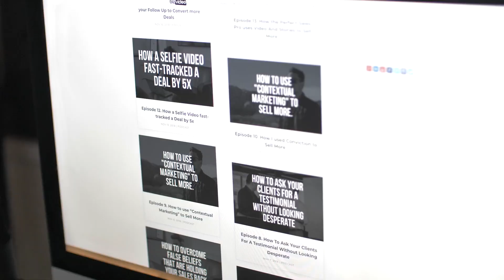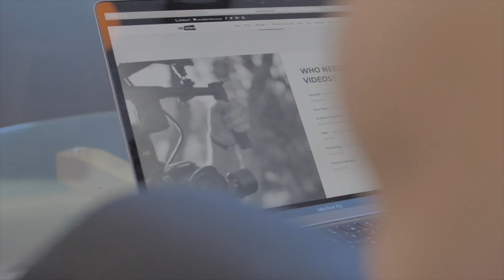How To Follow Up As A Dentist (Without Being Annoying)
What does your Follow Up or Recall system look like?

A brand new video on the follow up and a creative hot tip to increase your client, patient, and customer engagement and retention.

We love working with businesses that genuinely want to help their people because that is our passion too.

While this video is targeted at dentists, the follow up is just as important for any other business. We've helped hundreds of clients in all industries utilise the power of video to achieve their goals and desires.

In this video, I will talk to you about the follow-up, its importance, and how it can be seen as more than just a task to be completed. We want to help our audience grow their businesses and the follow up is one of the easiest ways to do so. It doesn't take complex SEO algorithms or expensive google and facebook ad campaigns to engage with your audience. We encourage our clients to look for the lowest hanging fruit first.

Watch till the end to get our valuable tip that you can put into action today to see instant results.